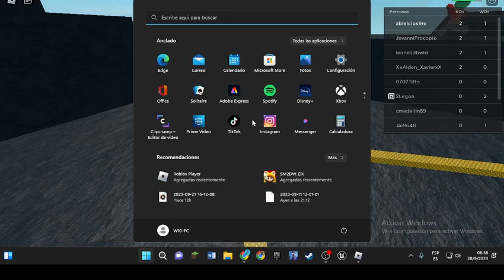jugando silly simulator parte 3